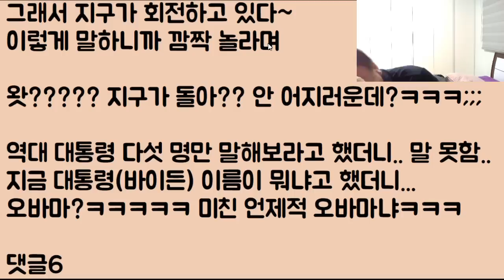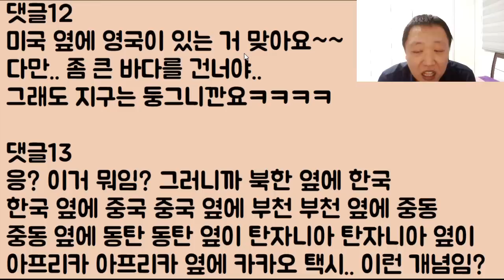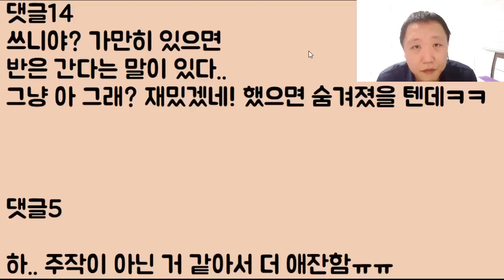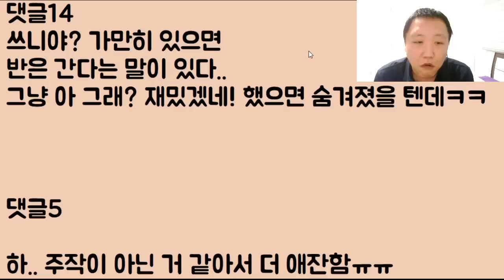[브레인 사막 화..ㅠㅠ] 저기요.. 영국이라는 나라가 원래 미국 옆 나라 아닌가요? 하.. 무식이 탄로 나서 썸남이 도망갔어요.. 어쩌면 좋죠?ㅠㅠ